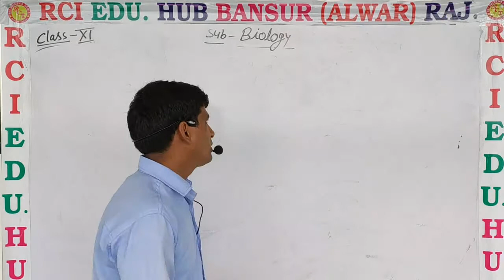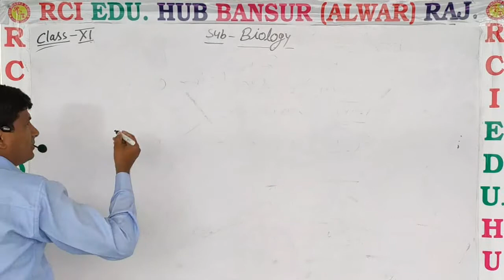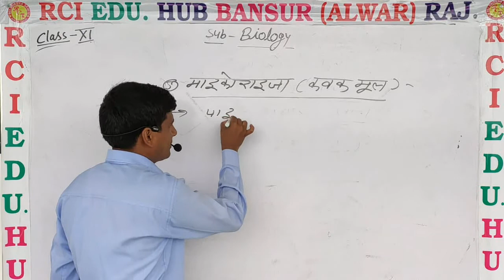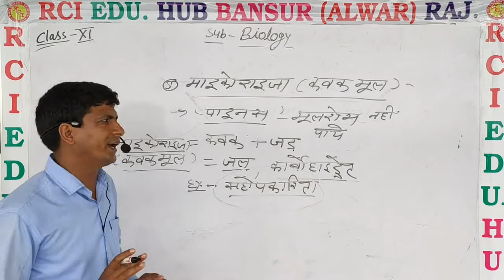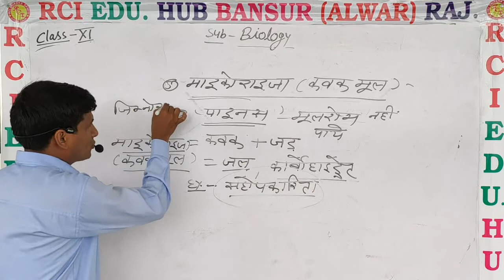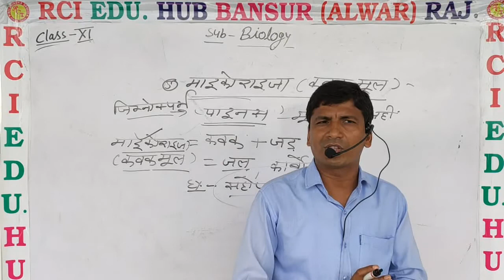11bio माइकोराइजा व स्वांगीकरण मूल by ms sir ll Rci Edu. Hub Bansur Alwar Raj.